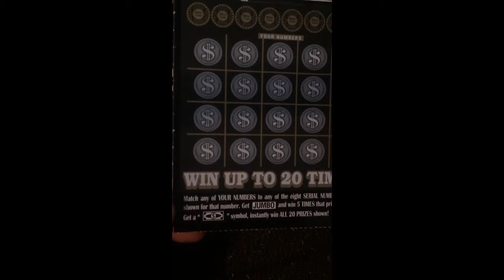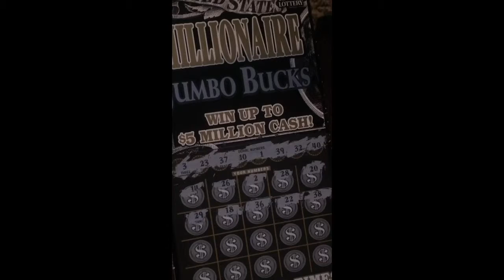Nothing for breakfast